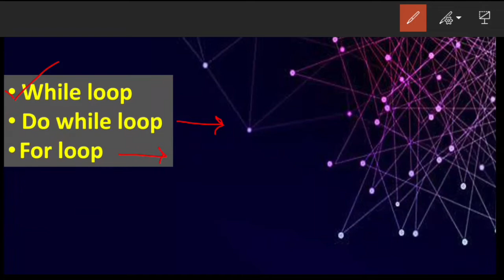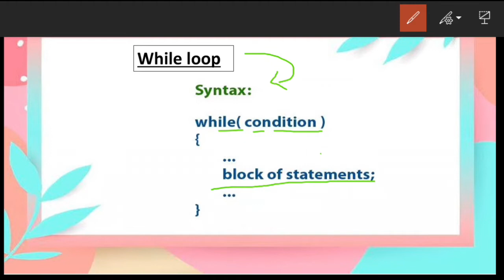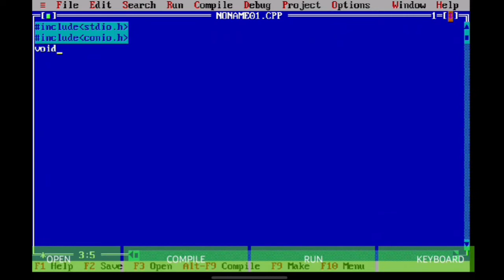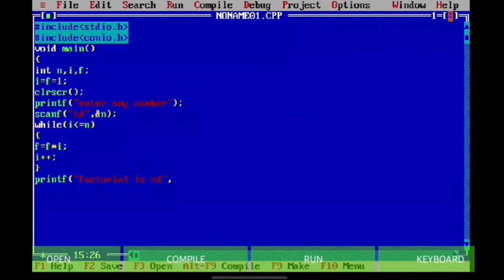While loop in C | Table | Factorial | Programs | [Part 3]🔥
operators operation mobile types of loops.
do while loop in cpp
while loop example in python
while loop ends with
while loops flowchart
while loops function python
f# while loop
loops in c language,
for loop in c hackerrank solution,
for loops in c,
infinite for loop in c,
for loop in c language,
for loop in c programming,
for loop in c#,
for loop in c example,
for loop in cpp hackerrank solution,
loops in c hindi,
loops in c in hindi,
loops in c interview questions,
loops in c language with examples,
loops in c language in hindi,
loops in c language w3school,
loops in c mcq,
loops in c notes,
loops in c tutorialspoint,
introduction to loops in c